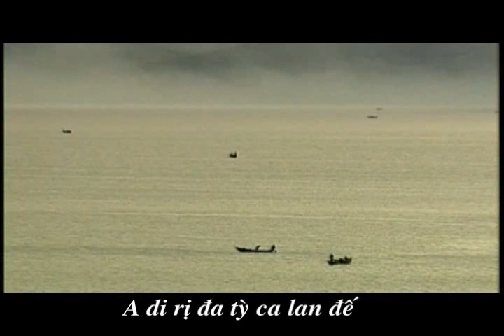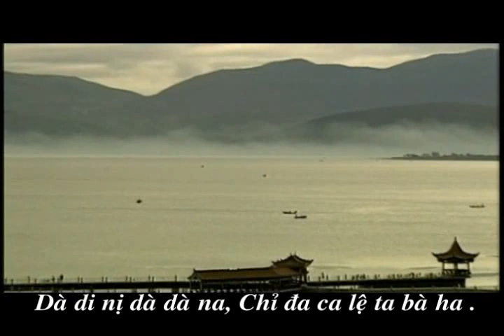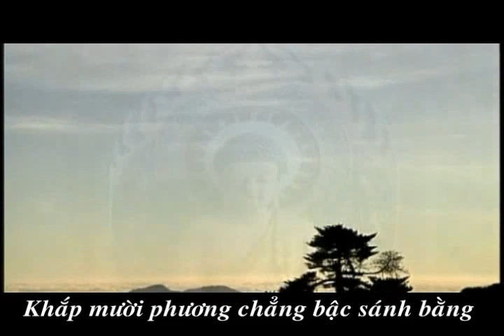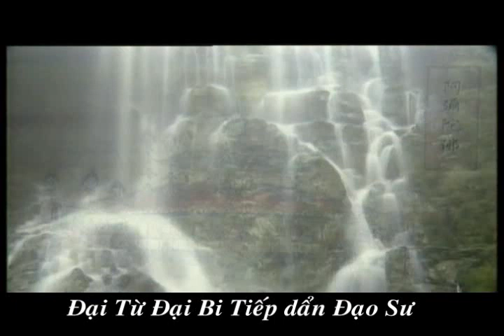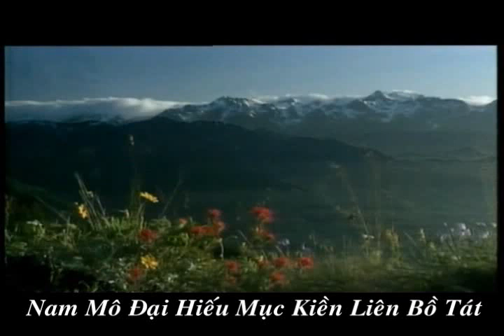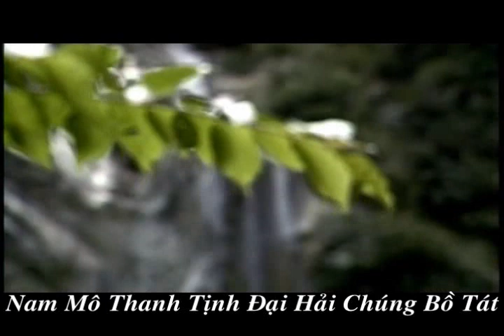Tụng Chú Vãng Sanh (Có Phụ Đề) - Thầy Thích Trí Thoát tụng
Tụng Chú Vãng Sanh - Thầy Thích Trí Thoát tụng